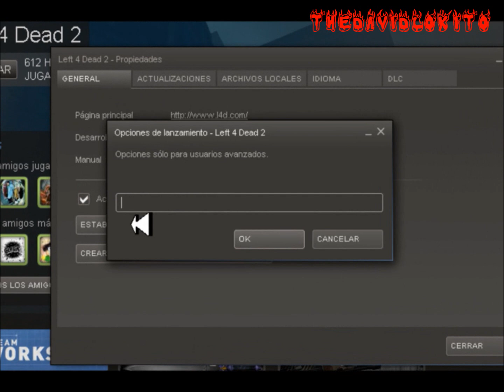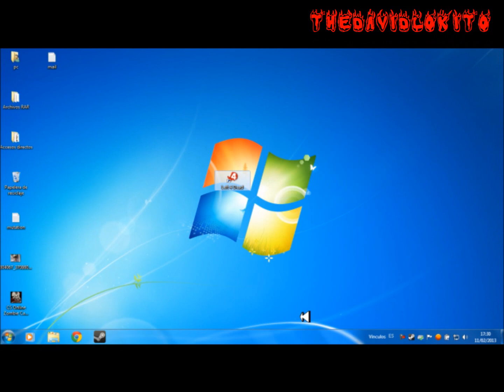Left 4 Dead 2 - Alejar vista del juego FUNCIONA!!!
para activar consola: -console
para bindear consola: bind v toggleconsole (puede ser cualquier letra)
comando para alejar la vista: cl_viewmodelfosurvivor 71 (lo mas recomendado)